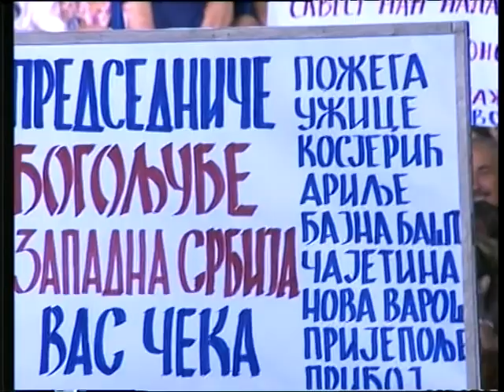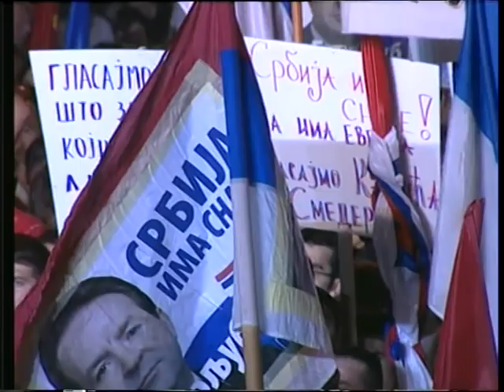Govor predsedničkog kandidata !